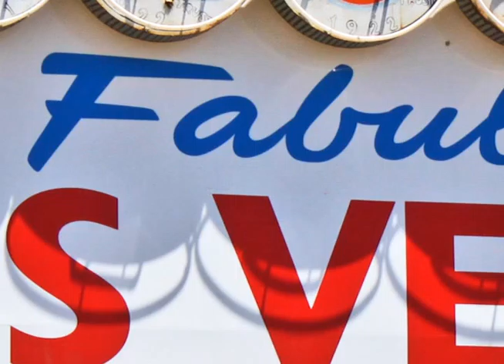lucas bentley las veags